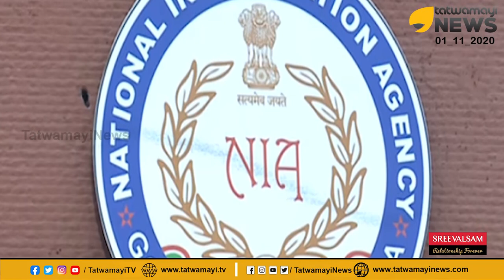ബിനീഷിനെ തേടി NCBയും NIAയും; ഇനി പയ്യന് ജാമ്യം കിട്ടുക അസാധ്യം | Bineesh Kodiyeri | NIA